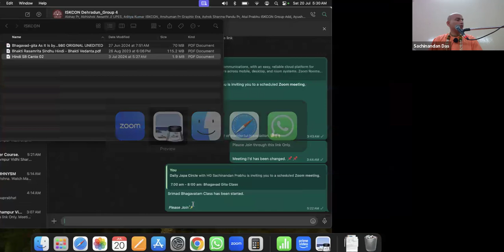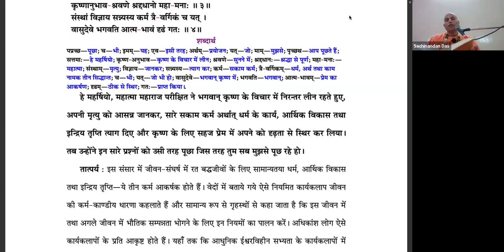Srimad Bhagavatam 2.4.3-4_HG Sachinandan Prabhuji